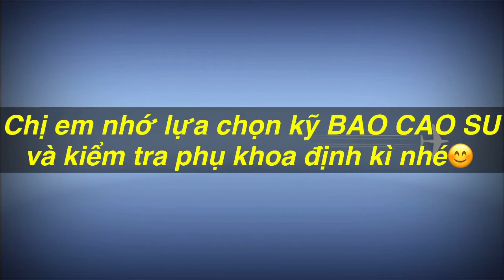Dùng bao cao su có an toàn không?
Bạn có đang dùng “ ba con sâu”???

Nếu có thì bạn hãy xem hết 1 phút video này vì bạn sẽ biết thêm sự thật về sự an toàn và lưu ý khi lựa chọn “ ba con sâu” để dùng!

Cứ tưởng đó là biện pháp an toàn nhất cho tránh thai và viêm phụ khoa nhưng nếu không nắm được những điều này thì bạn sẽ không thể ngờ mình bị viêm hay khô hạn vì sự chủ quan.